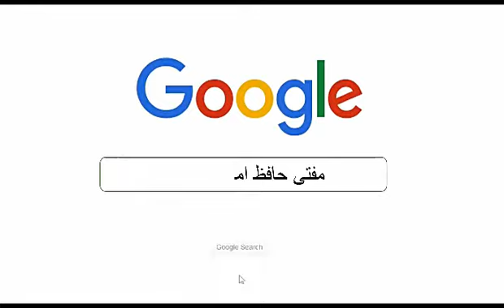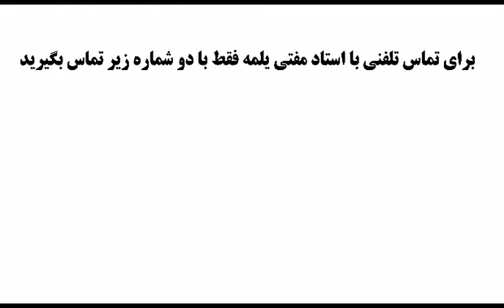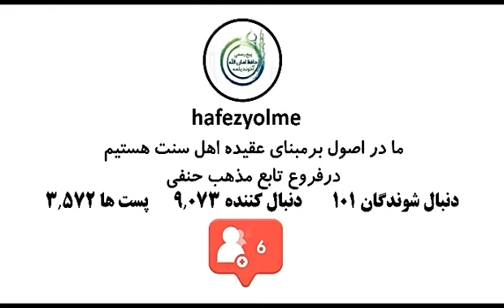Mustafa ahunyň yalanlary we töhmetlery bölüm 15 / Bidgat / Turkmen ahun Amanullah / Turkmence wagyz